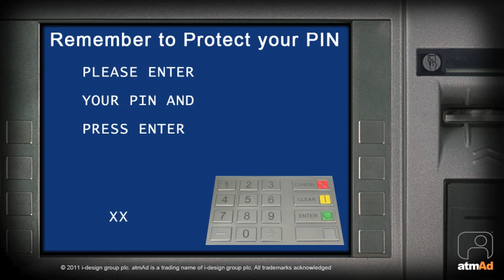atmAd Vodafone Freedom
Vodafone's fourth PAYG campaign with atmAd. This followed on from three previous campaigns that all demonstrated sales activation on £10 top up at the point of sale.